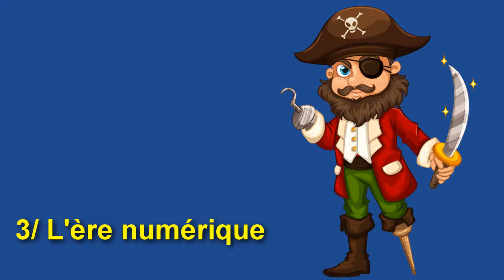TOP 5 DES MEILLEURS ÉPOQUES DE L'HISTOIRE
T'es musiques préféré sur Amazon Musique, un essai GRATUIT Histoire du monde occidental
Le Néolithique :
Environ 9000 av. J.-C. : invention de l’agriculture
Environ 3300 av. J.-C. : invention de l’écriture
L’Antiquité :
476 : chute de l’Empire romain d’Occident
Le Moyen Âge (476-1492)
476 : chute de l’Empire romain d’Occident ;
1492 : découverte de l’Amérique par Christophe Colomb
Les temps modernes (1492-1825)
1492 : découverte de l’Amérique par Christophe Colomb
1825 : fin de la colonisation en Amérique du Sud
Le xixe siècle (sous domination britannique)
1825 : fin de la colonisation en Amérique du sud
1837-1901 : règne de Victoria du Royaume-Uni sur le Commonwealth
Juillet août 1914 : début de la Première Guerre mondiale
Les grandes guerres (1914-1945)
Octobre 1917 : arrivée de l’Armée américaine en France
6 août 1945 : destruction d’Hiroshima par la première bombe nucléaire
Le temps du monde bipolaire (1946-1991)
3 mars 1946 : discours de Winston Churchill à Fulton
25 décembre 1991 : disparition de l'URSS
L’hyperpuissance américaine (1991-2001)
17 janvier 1991 : le président américain George H. W. Bush lance l'opération Tempête du désert en Irak pour soutenir le Koweït face à Saddam Hussein
11 septembre 2001 : attaques terroristes à New York et Washington
L’Occident en guerre contre le terrorisme international (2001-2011)
11 septembre 2001 : attaques terroristes à New York et Washington
Novembre 2001 : intervention en Afghanistan
Janvier 2002 : lors de discours sur l'état de l'Union, le président américain George W. Bush définit un Axe du mal
Mars 2003 - décembre 2011 : guerre d'Irak
Crise financière puis économique et sociale (depuis 2007)
Janvier 2009 : entrée en fonction du Président Barack Obama
Printemps 2011 : Printemps arabe
2 mai 2011 : mort d'Oussama ben Laden, chef d'Al-Quaida à Abbotabad, au Pakistan
L'époque contemporaine (depuis 2011)
18 décembre 2011 : retrait des dernières troupes américaines d'Irak
Novembre 2012 : réélection de Barack Obama à la présidence des États-Unis
Janvier 2017 : entrée en fonction du Président Donald Trump

L’histoire, souvent écrit avec la première lettre majuscule, est à la fois l’étude et l'écriture des faits et des événements passés quelles que soient leur variété et leur complexité. L'histoire est également une science. On désigne aussi couramment sous le terme d’histoire (par synecdoque) le passé lui-même, comme dans les leçons de l'histoire. L'histoire est un récit écrit par lequel des hommes et des femmes (les historiens et historiennes) s'efforcent de faire connaître les temps révolus. Ces tentatives ne sont jamais entièrement indépendantes de conditionnements étrangers au domaine telle que la vision du monde de leur auteur ou de sa culture, mais elles sont censées être élaborées à partir de sources plutôt que guidées par la spéculation ou l'idéologie.

Au cours des siècles, les historiens ont façonné leurs méthodes ainsi que les champs d'intervention, tout en réévaluant leurs sources, leur origine et leur exploitation. La discipline universitaire d'étude et écriture de l'histoire, y comprise la critique des méthodes, est l'historiographie. Elle s'appuie sur diverses sciences auxiliaires complétant selon les travaux menés la compétence générale de l'historien. Elle reste malgré tout une construction humaine, inévitablement inscrite dans son époque, susceptible d'être utilisée en dehors de son domaine, notamment à des fins d'ordre politique.

Musique proposée par La Musique Libre